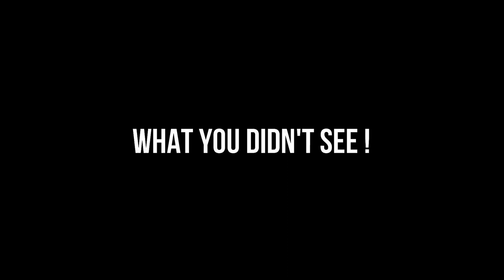CPL FILTER is the BEST INVENTION | Nikon D90 | 50mm Lens | Sigma Ultra Wide Angle Lens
Today I'm going to show you WHY I CAN'T go out WITHOUT the CPL FILTER, I LOVE IT. It is my BEST TOOL EVER in the WOODS because of its AMAZING ABILITY in making the leaves so CLEAR without any LIGHT REFLECTION

Lens 18-105mm :

Lens 50mm :

10 STOP ND FILTER :

Circular polarizer filter :

Gray-Card for White Balance :

My Aluminium L-Bracket :
MACRO :
67MM Macro Reverse Ring for my 18-105mm Lens :

Close-Up Filters :

52MM Macro Reverse Ring for my 50MM Lens :

Vloging-Tripod for Mobile :